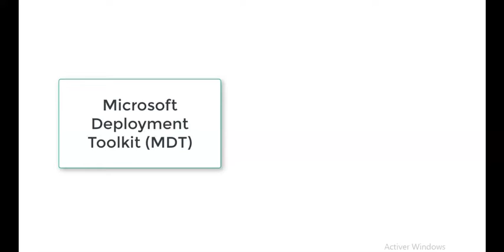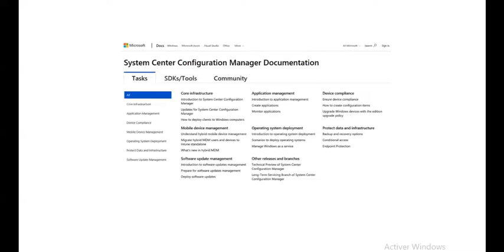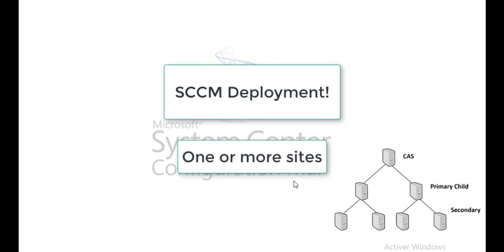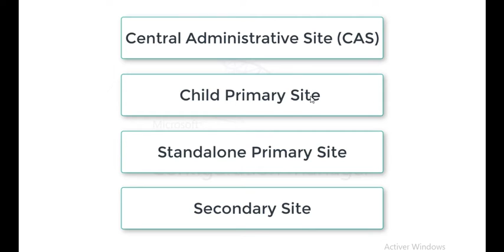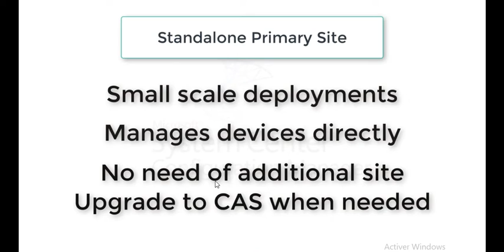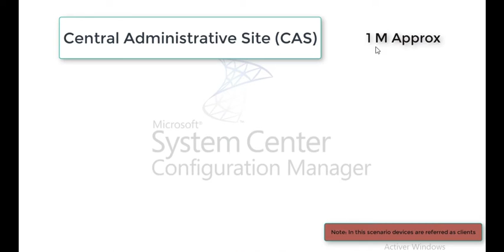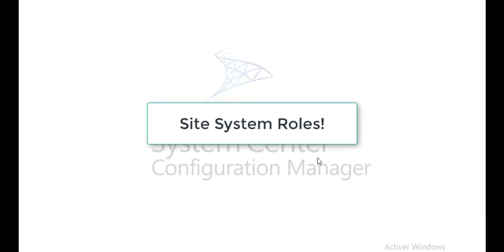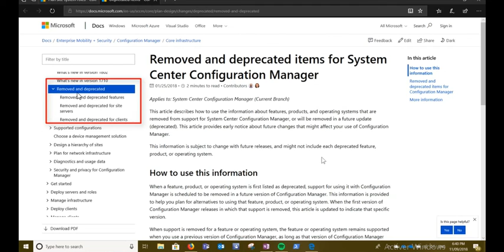SCCM Configuration Manager darija en arabe Lesson-1